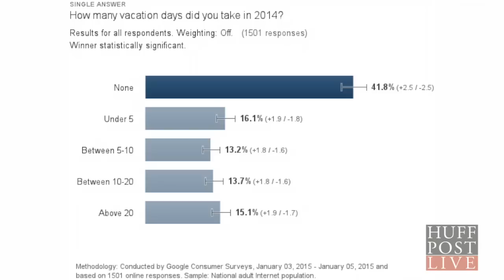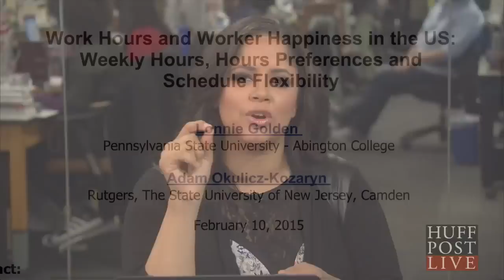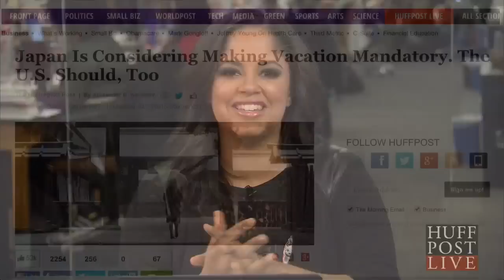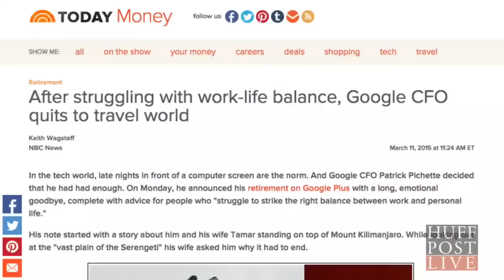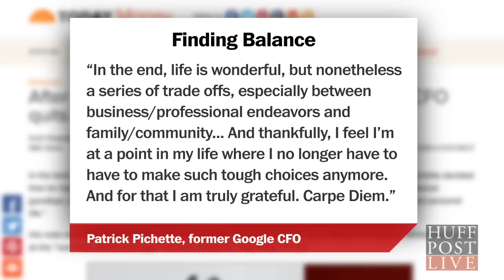HuffPost Live: Work-life balance when your work is life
More than 40 percent of Americans don't take all their paid vacation days and half work beyond the 40-hour week. HuffPost Live talks to former workaholics about how to create a rewarding daily lifestyle and how career changes can play into a good work-life balance.